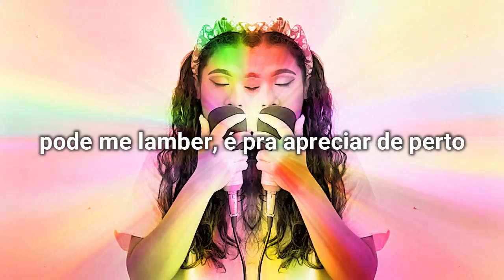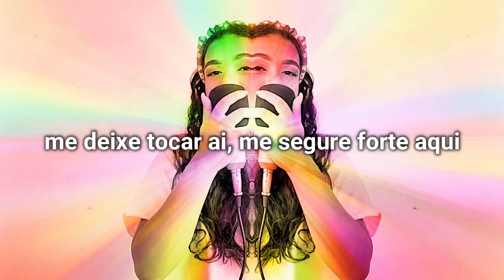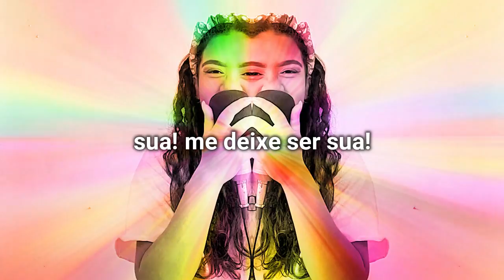Doja Cat - Woman (Cantando em Português/Tradução/Legendado/Cover) BONJUH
LETRA:
sua, me deixe ser sua/ sua, sua, sua
posso ser só sua/ sua, sua, sua

posso ser, sua esposa ou amante, qual vai ser?
só vai conhecer o céu com a deusa aqui
pode me lamber, é pra apreciar de perto, só vem
vamos multiplicar, posso sorrir enquanto quico
e em qualquer lugar, eu tô pronta pode chamar
todo o meu futuro já fiz, vamos fazer o seu
E poderia ser bem aqui, vem cá

refrão

sei o que quer, e posso te dar
plante a semente em mim
seus filhos da minha barriga vão sair
não sou negligente, já pensei no casamento, posso ver

pode chupar aqui? tenho um sabor delicioso
me deixe tocar ai, me segure forte aqui
adora quando mexo assim/ tenho o poder feminino
faço você gemer, vem cá

mando em você, pode assumir
sem opção, pensa em mim
quando cê pensa em casar
sei que me quer lá no altar